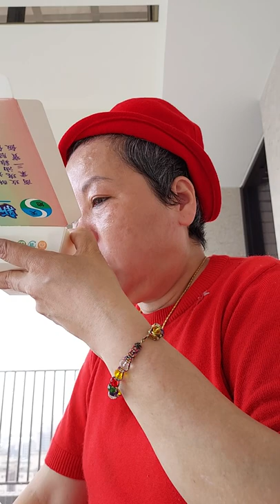2022／4／18 農3月28日 星期四